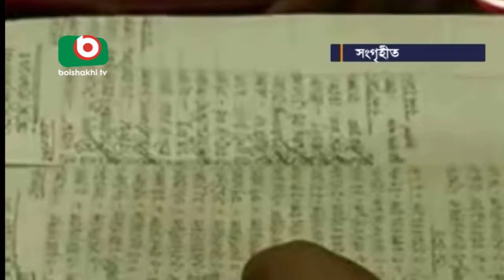Boishakhi Banijjo | Moni | Pkg1 April 2017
Boishakhi Banijjo | Moni | 14April17.